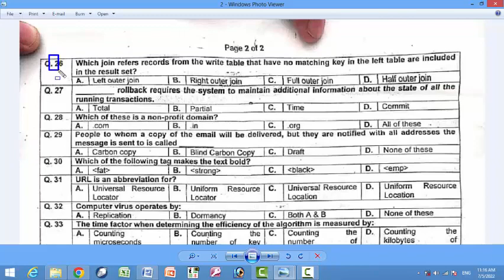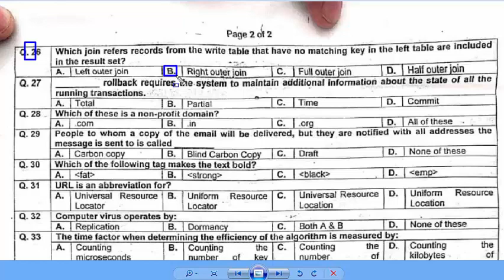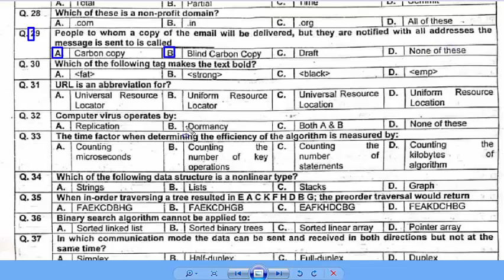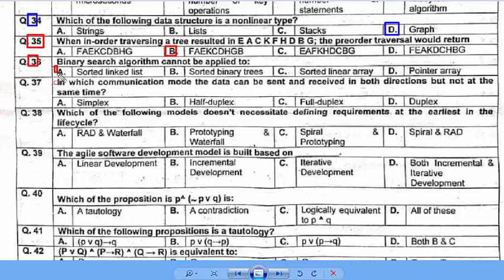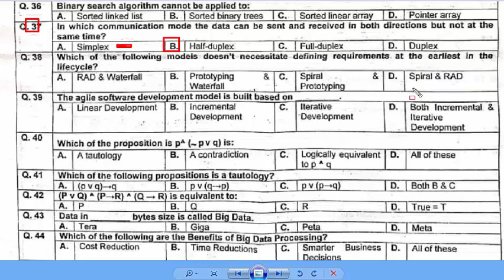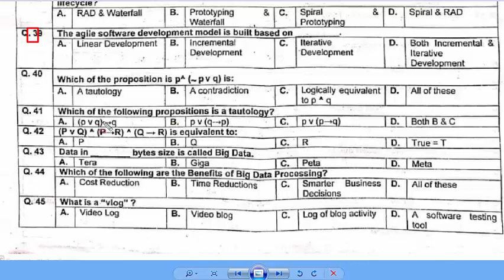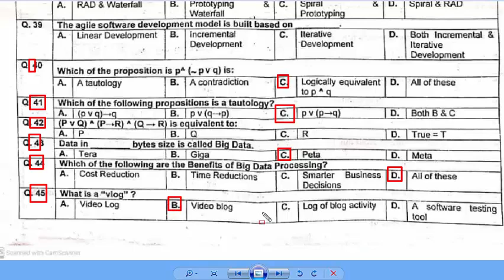Assistant Director IT 04-07-2022 KP PSC Paper : KP PSC Assistant Director IT paper : Part - 02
Which of the following is not a looping statement. Mcqs
a relationship between a derived class (or subclass) and base class is referred to as: mcqs
In OOP, a constructor function is called whenever: mcqs
Which of the following topology is most expensive to implement: mcqs
network layer firewall works as a: mcqs
wpa2 is used for security in mcq
under mark parity each parity bit is: mcqs
A packet that is sent by a node to the source to inform it of congestion is called : mcqs
Hard disk is an example : mcqs
storage devices should be formatted for: mcqs
Compact disk is an example of: mcqs
which of the following is volatile memory: mcqs
which of the following is not an arithmetic instruction: mcqs
The fifth generation of computer is characterized by the use of : mcqs
The amount of time that a job waits in a ready queue for getting selected by the CPU is called : mcqs
computer errors caused due to incorrect input data or unreliable programs are often referred to as: mcqs
a combinational circuit that converts binary information from n input lines to a maximum of 2^2 unique output lines is: mcqs
3x8 decoder will have: mcqs
what minimum number of bits is required to store the Hexadecimal number FF: mcqs
Oracle is platform : mcqs
Data integrity means: mcqs
storing same data on multiple location is called: mcqs
In a table of composite key consists of _____ attributes: mcqs
which normal form removes transitive dependency: mcqs
which join refers records from the write table that have no matching key in the left table are included in the result set: mcqs
rollback requires the system to maintain additional information about the state of all the running transactions: mcqs
which of these is a non profit domain: mcqs
People to whom a copy of the email will be delivers, but they are are notified with all addresses the messags is sent to is called. Mcqs
which of the following tag makes the text bold: mcqs
url is an abbreviation for: mcqs
computer virus operates by: mcqs
the time factor when determining the efficiency of the algorithm is measured by: mcqs
Which of the following data structure is a nonlinear type: mcqs
when inorder traversing a tree resulted in E A C K F H D B G; the preordar traversal would return: mcqs
Binary search algorithm cannot be applied to: mcqs
in which communication mode the data can be sent and received in both directions but not at the same time: mcqs
which of the following models does not necessitate defining requirements at the earliest: mcqs
the agile software development model is built based on: mcqs
which of the following propositions is a tautology: mcqs
Data in _______ bytes size is called big data: mcqs
which of the following are the benefits of big data processing: mcqs
what is a "vlog": mcqs